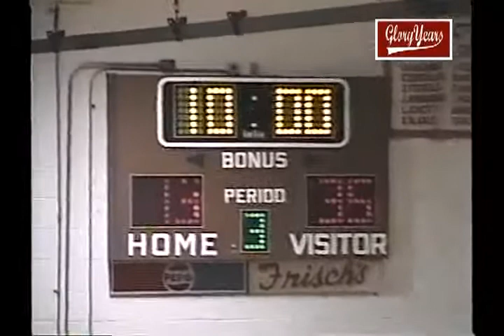Little Miami vs Goshen 1995 Ohio Basketball (3 of 3)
GloryYears.com Presents - Little Miami vs Goshen 1995 Ohio Basketball (3 of 3)-v2742